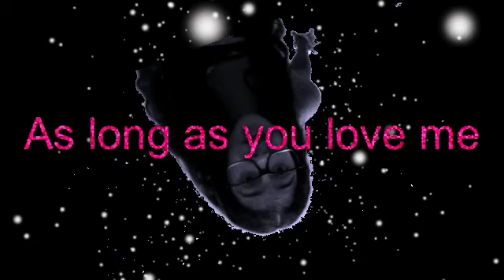"As Long As You Love Me (feat. Big Sean)" Fan video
Fan vídeo "As Long As You Love Me (feat. Big Sean)" by Justin Bieber.